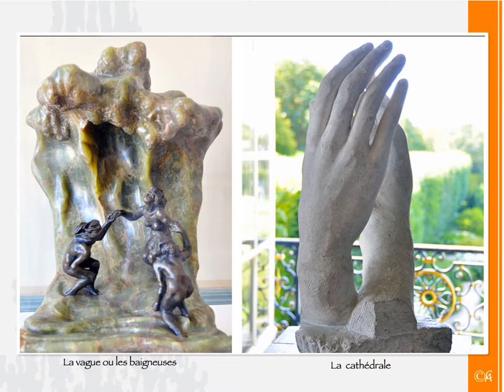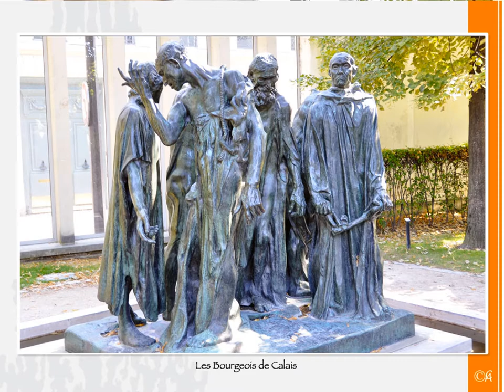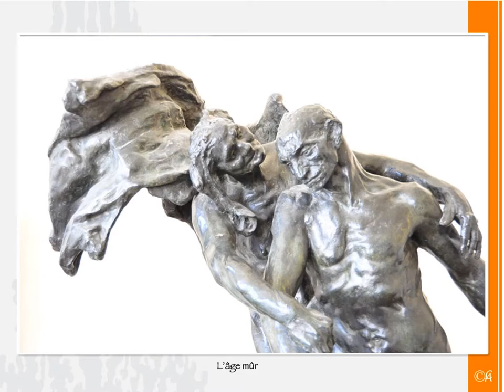Musée de Rodin: sculptures